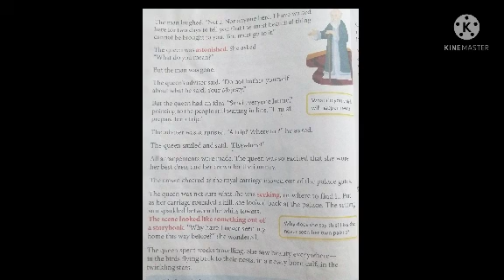CLASS ‐ 3, THE MOST BEAUTIFUL THING ( PART 3)